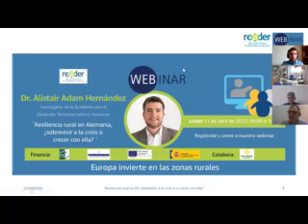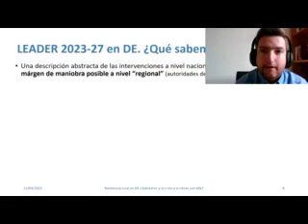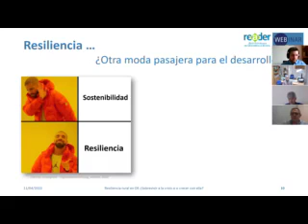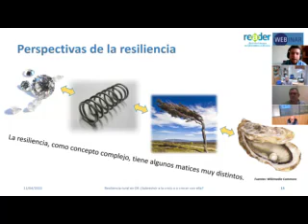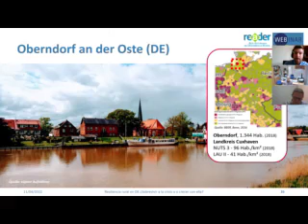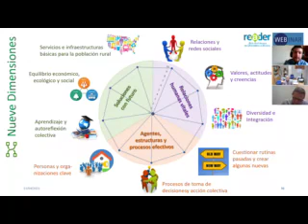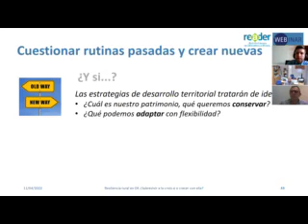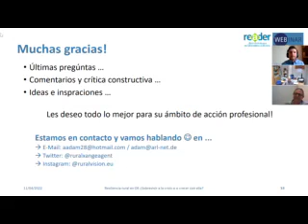20220411 Alistair Adam Hernández - 'Resiliencia rural en Alemania'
Tercer webinar organizado por la Red Asturiana de Desarrollo Rural (READER) para conocer la experiencia Leader en otros territorios.

En esta ocasión el investigador de la Academia para el Desarrollo Territorial Leibniz, de Hannover, Alistair Adam Hernández, nos acerca al tema 'Resiliencia rural en Alemania, ¿sobrevivir a la crisis o crecer con ella?'.